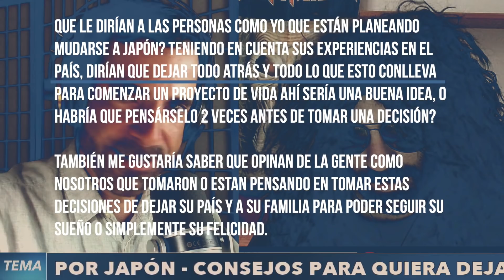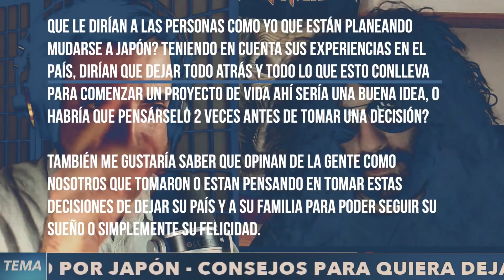TOP 8 CONSEJOS PARA QUIEN QUIERA DEJARLO TODO POR JAPÓN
HAZTE MIEMBRO POR 2 USD Y PARTICIPA MÁS QUE NUNCA CON TUS COMENTARIOS,
ACCEDE A 30 DEBATES INÉDITOS